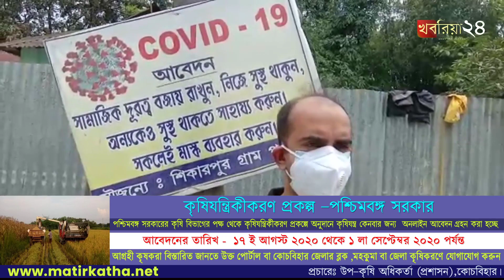রণজয়ী দের বাড়িতে গিয়ে খোঁজ খবর নিলেন মাথাভাঙার বিডিও